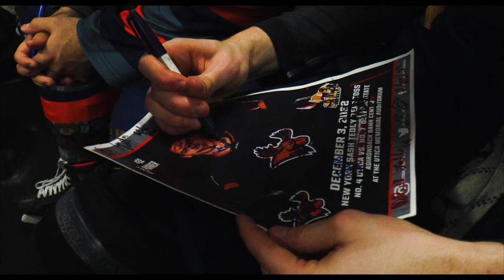Utica Hockey: Teddy Bear Toss | Short Film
Recap video of the "Teddy Bear Toss" game from the Utica Men's Hockey Team.

Shot by: proedits
Edited by: proedits
Thumbnail Photo by: YSM_Media

Every year, the Utica Men's Hockey Team has a "Teddy Bear Toss" game. When the team scores the first goal, the fans throw the teddy bears onto the ice.

Intro - 0:00
Free Skate Training - 0:29
Arrival/ Pre-Game Prep - 1:00
Warm Ups - 2:00
Game Recap - 2:36
Fan Meetup - 3:35
The End - 4:04